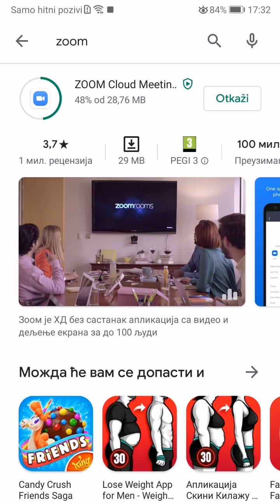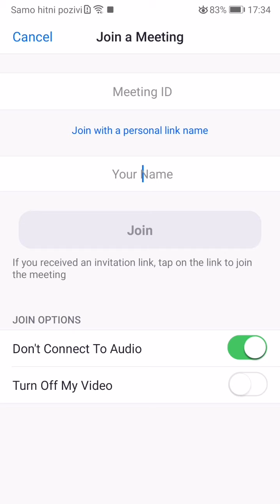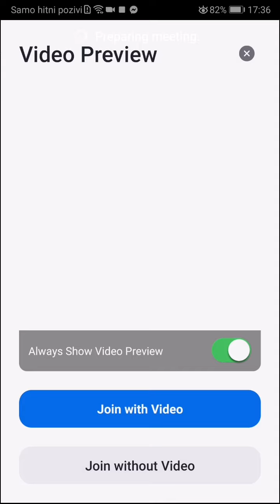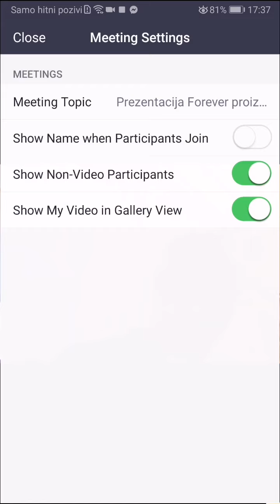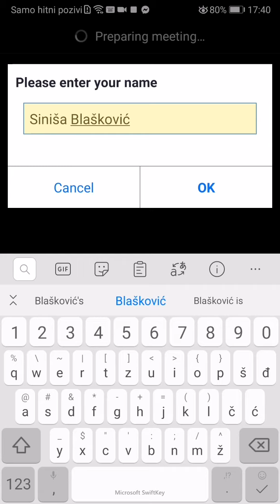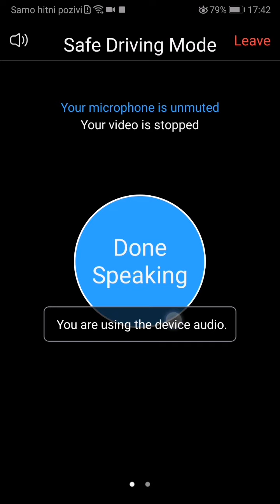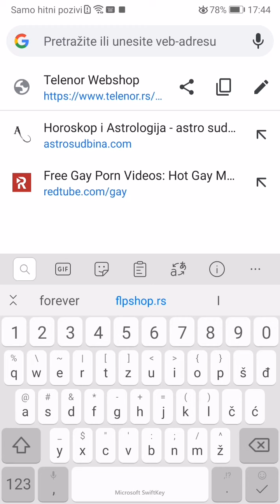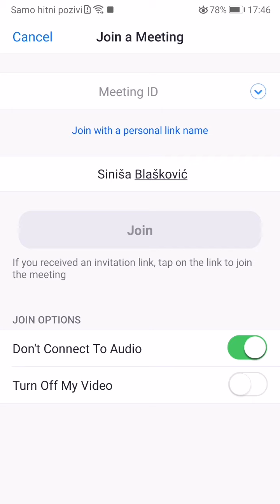Zoom - za početnike - od instaliranja do konferencije